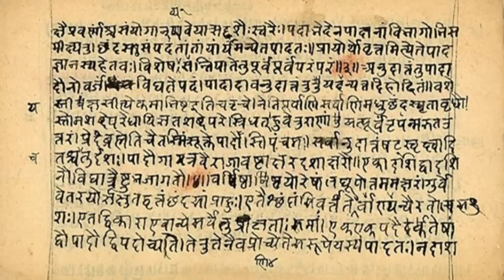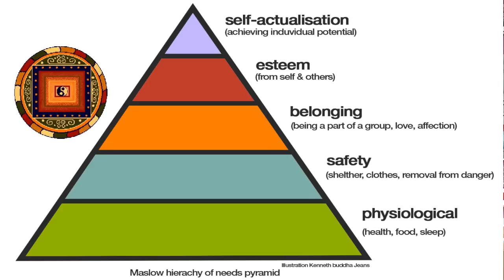तनावलाई जितेर र आनन्दमा सजिन चाहनेका लागि । A Powerful Nepali Motivation for lasting Happiness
पल पलमा खुसी रहने कला । जीवन एक साधना र आनन्दै आनन्दको वहार हो । मनको गहिराईमा सुख शान्ति र प्रेम वाहेक केही भेटिन्न्न । दु:ख वाहिरको मात्र परिभाषा ,तर आनन्द भित्रको ।
भोग , पद ,प्रतिष्ठा र बस्तुको आनन्न्द आस्थायी । आत्माको आनन्द स्थायी । रोज्ने भित्र पनि , वा वाहिर मात्रै । दृष्‍टिको यहि रोजाईले नै जीवनलाई सारा दु:ख वा सुखको कित्तामा उभ्याईदिंदो रहेछ ।
समाधान  नहुने समस्या हुंदैन !
चिन्तालाई अवसरमा रुपान्तरण गर्न सकिन्छ। तनाव धेरै मानसिक र थोरै मात्र  वास्तविक  हो । मन द्रवित ,दु:खि र अन्योल हुंदा  यो आवाज जो कोहिका लागि अवश्य सहयोगि हुनेछ । आफु लाभ लिउं र अरुलाई पनि लाभ लिन सहयोग पुर्याउं ।
Acharya Rajan Sharma is also known as also known as Bhimsen Sapkota . Acahrya Rajan Sharma is a name among millions who struggled, failed and surged ahead in search of success, happiness and contentment. He is based on Australia ,and spreading happiness in many countries. Just like any middle class guy, he too had a bunch of unclear dreams and a blurred vision of his goals in life. All he had was an undying learning attitude to hold on to. Rowing through ups and downs, it was time that taught him the true meaning of his life.

Attend his motivational seminar , talk show , session and consultation. He Can be followed by the following social medias!

Motivational Videos:
जीवन परिवर्तन गराउंने भिडियोहरू, एक पटक हेर्नुहोस्, कहिल्यै दु:खी हुनुपर्दैन

मिनेटभरमै जीवन बदल्नुस्।Powerful Nepali Motivational Words By Bhimsen Sapkota(Acharya Rajan)

जीत हात पार्नु छ भने अवश्य हेरौं Life Changing Powerful Spiritual Talk with Acharya Rajan Sharma

दु:ख र सुख केहो! मनको दु:ख हटाउंने सरल विधिहरू ! The Key Points for Happiness in Nepali